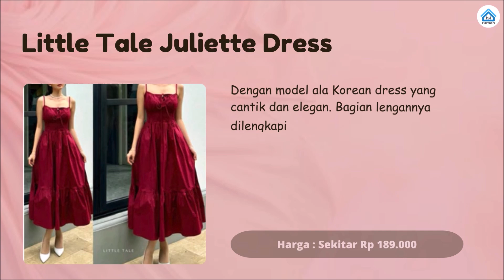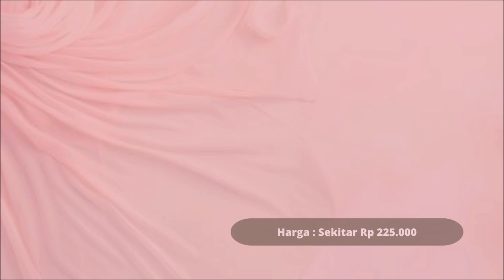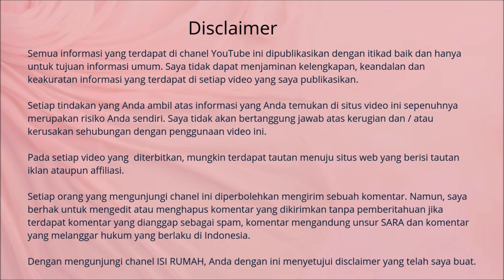Terbaru! Inilah Model Baju Natal Yang Cantik Dan Tidak Kuno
Ingin mendapatkan model baju natal yang cantik dan tidak kuno? Selalu ikuti trend terbaru ya, jangan lupa untuk update informasi. Nah jika kamu terlalu sibuk dan tidak ada waktu untuk mengikuti trend terbaru, kali ini kami rekomendasikan beberapa model baju natal yang cantik dan tidak kuno. Inilah model baju natal yang cantik 2024 yang dapat kamu coba.

Masukan, kritik dan saran sangat kami harapkan.

Terima kasih. Salam Sehat dan Sukses